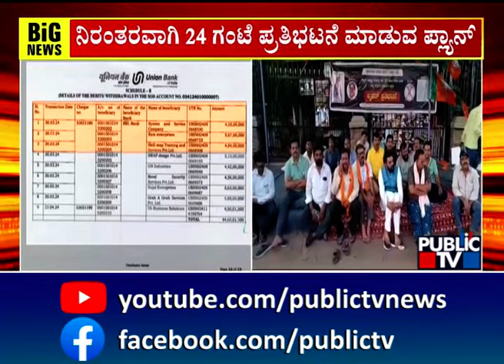Siramulu Staged Overnight Protest In Front Of Ballari DC Over Valmiki Development Corporation Scam